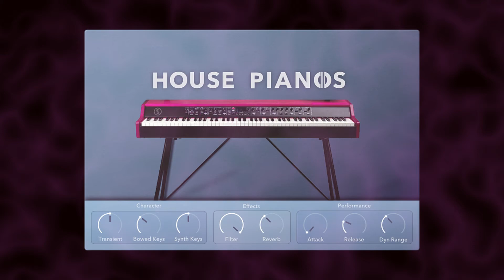House pianos instrument for kontakt By Echo sound works❤️ฟรี...💥จำนวนจำกัด!!!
❤️ฟรี...ปลั๊กอิน💥จำนวนจำกัด!!!

🔹 เพจ iBOSS BANK...
🔹 instagram iBOSS BANK...

House pianos instrument for kontakt By Echo sound works...

*Free for limited time only (3 days)